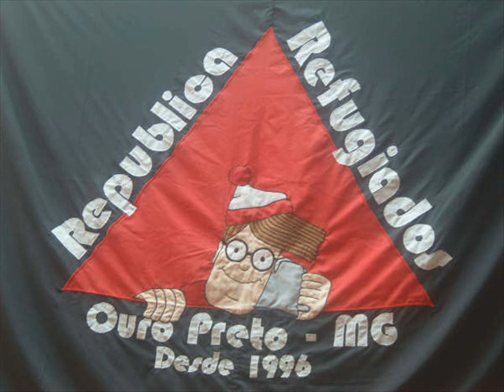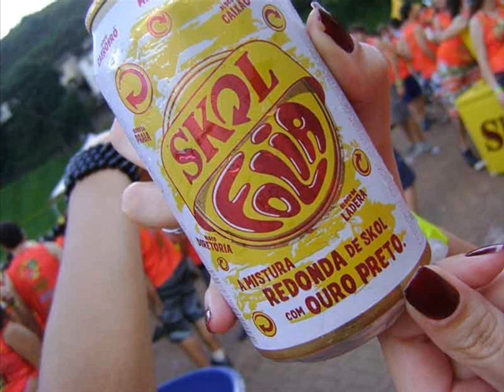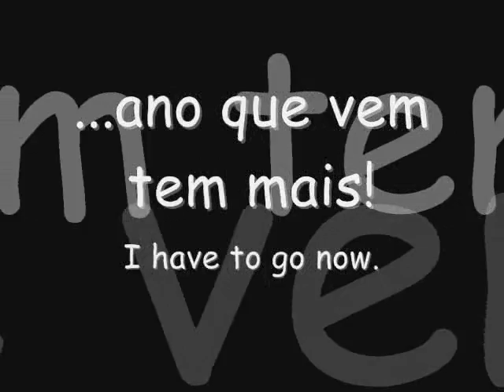Video Carnaval 2009